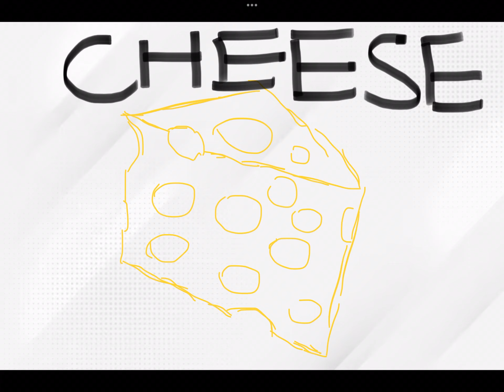Cheese…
Give the cheese a like if you like cheese!